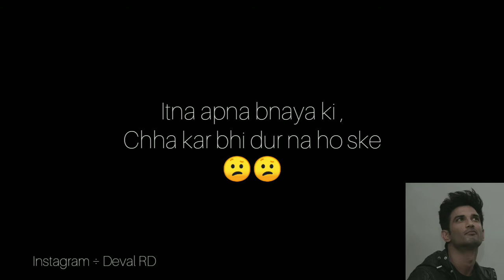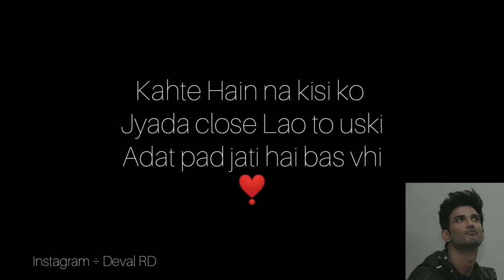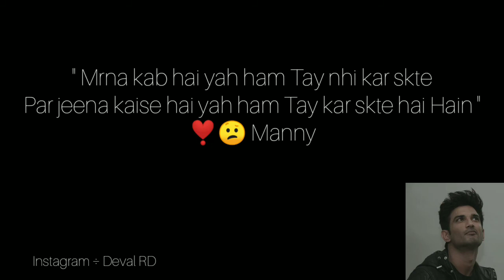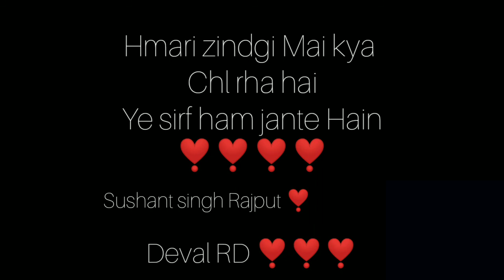Dil Bechara ❣️❣️ sushant singh Rajput Bhai ❣️🙏🏻 ÷ Rohit Deval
मेरी ज़िन्दगी का सबसे बड़ा मोटिवेशनल पार्ट सुशांत जी ही थे और एक बार नहीं दो दो बार मैंने खुद उनसे कुछ ना कुछ सीखा 😕 , की ज़िंदगी में हम जो चाहें पा सकते हैं बन सकते हैं उस मुकाम तक पहुंच सकते हैं । Or एक यह की आत्महत्या करना किसी परेशानी का हल नहीं